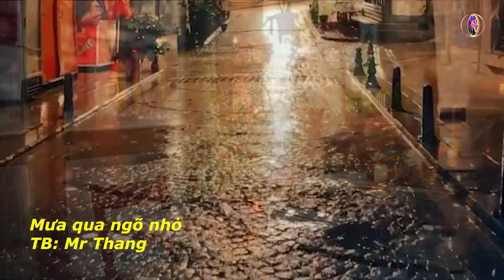Mưa qua ngõ nhỏ | CK đang rất hót | Cover: Mr Thang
Tên bài hát: Mưa qua ngõ nhỏ
Tác giả: Nguyễn An Nhiên
của kênh: Nhạc sống Nguyễn Linh
Xin phép Tác giả và chủ sở hữu cho tôi được cover ca khúc này
Rất mong nhận được sự quan tâm  ủng hộ của Qúi vị Anh Chị và các bạn.
tôi sẵn sàng hợp tác thực hiện theo yêu cầu hoặc gỡ video